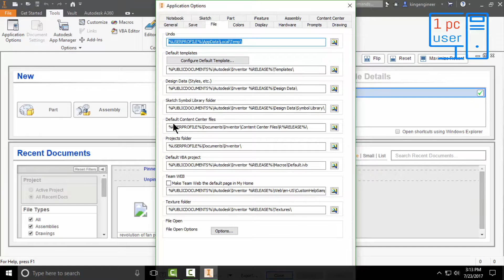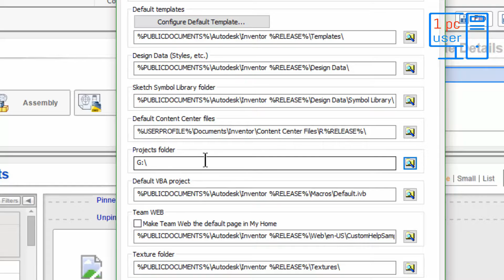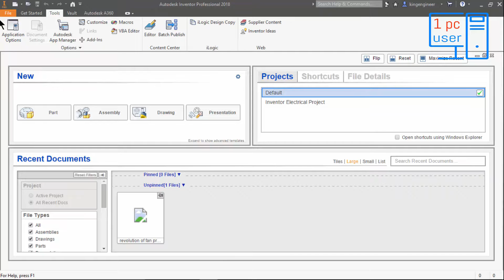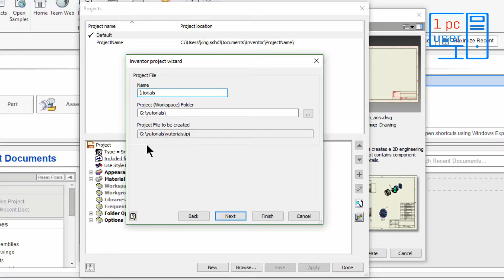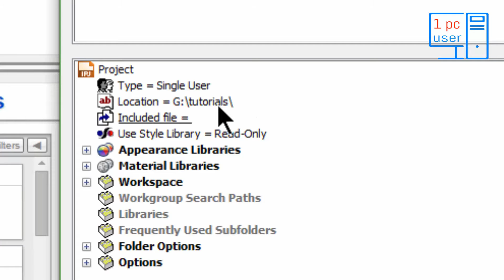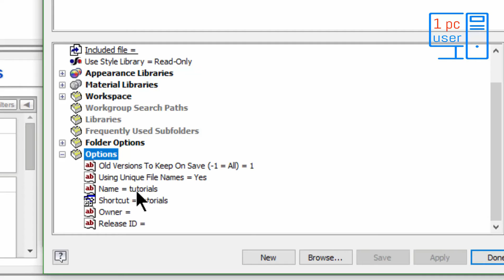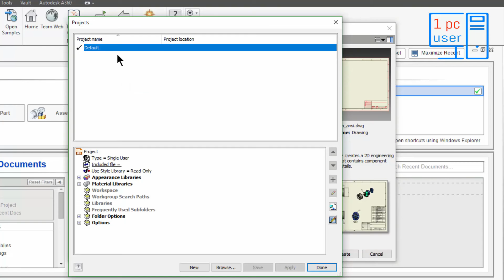Autodesk inventor 2018 tutorials for beginners - create new project in autodesk inventor 2018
A project is a system for organizing and accessing all files that are associated with a particular design job.

You can have any number of projects to manage your work.

Design data in a project typically includes parts, assemblies, standard components that are unique to your company, and libraries of off-the-shelf components such as fasteners, fittings, or electrical components.

Three projects are installed with the Inventor software: Default, samples, and tutorial files.

Determine the type of project that is suitable for your situation, and set it up before you start designing. It is difficult to migrate your files to a project after the design becomes complex.

The Project wizard steps you through the process to create a project. After you create a project, you use the Project editor to set further options. At any time, you can add or delete locations, or change the project name.

Default project:-
When you install Autodesk Inventor, it installs a "Default" project automatically. If you do not create a project or specify a different project when you start working in Inventor, the default project is automatically active. The default project does not define an editable location. However, you can use it to create designs immediately, and save files anywhere without regard to projects and file management. Your files are saved to the default project.

Generally, you use the default project for experimentation only, not actual design work. You cannot delete the Default project.

Project (.ipj) file :-
Projects use a project (.ipj) file to store the paths to folders where your design data are located.

A project (.ipj) file is a text file in .xml format. The Project wizard creates it automatically when you create a project. The file specifies the paths to folders that contain the files in the project. These stored paths assure that links between files work properly. When you open a file in a project, the program searches these paths in the order they appear, for the file and any referenced files.

Before you work on model files, add the locations for folders to the project.

The project shortcut is located in the projects folder.

Settings in projects:-
A project defines the:

The folder where you edit files (Workgroup, or Workspace local to the computer of each designer.)
A number of versions retained when you save a file.
Content Center configuration settings. We recommend that you share the same Content Center Library folder for all projects.
Project type (Single-user, or Autodesk Vault.).

Note: Projects use relative paths rather than absolute paths when the project locations such as the workspace, workgroup, or libraries are in a subfolder of the folder that contains the project file.
Projects cross-file references are stored relative to the project folder locations. You can maintain the references when you move, archive, and restructure the project folders by updating the project file data.

Active project:-
The active project is the project you currently have access to. When you change projects, you change where the program searches for referenced files. It also changes the file access dialog boxes. It is good practice to open files from, and save files to only locations in the active project.

Summer Groove
Jay Man - OurMusicBox